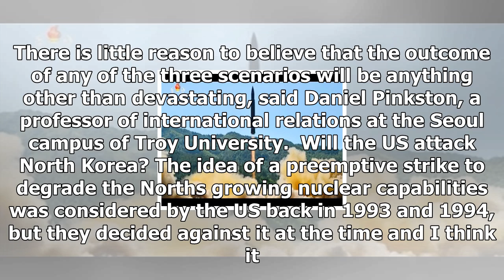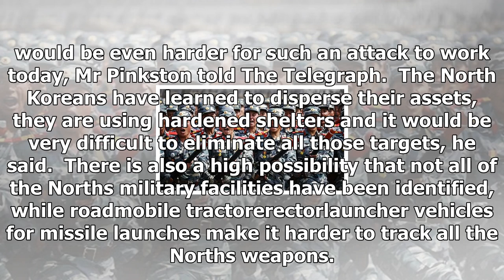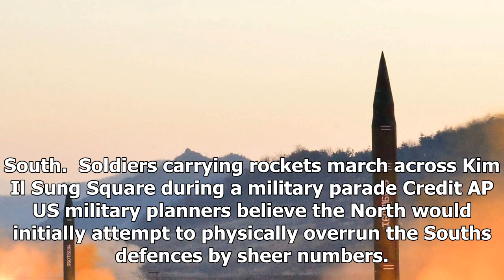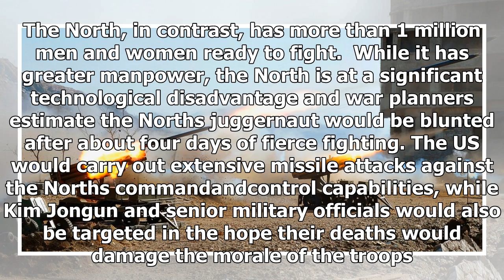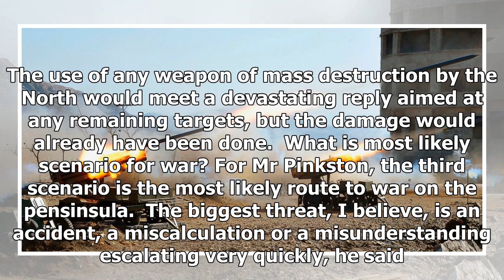News-war with North Korea might begin and what it will look like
News - News-war with North Korea might begin and what it will look like

North Korea launches a Hwa14 intercontinental ballistic missile Credit AP North Korea has frequently warned that a scale conflict is about to break out on the Korean Peninsula and with belligerent comments coming from both Pyongyang and Washington DC in recent months, that possibility may be inching closer. What was previously dismissed as wild rhetoric, the nightmare scenario become significantly more likely after North Korea carried out two test launches of intercontinental ballistic missiles ...